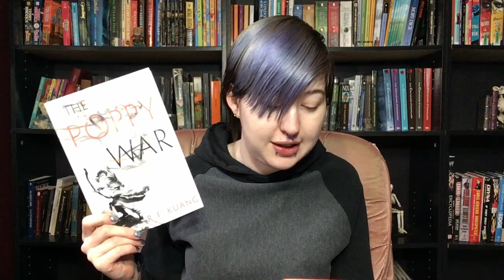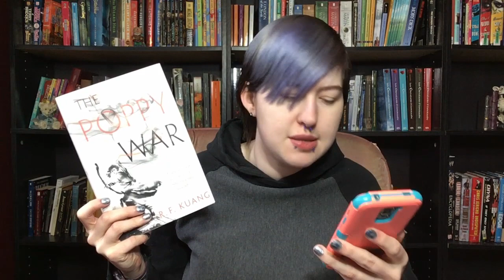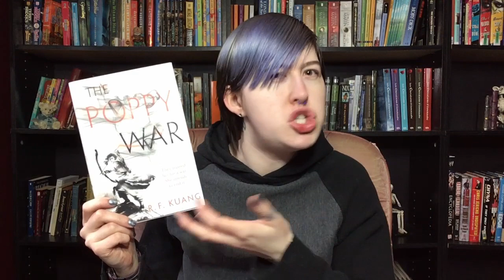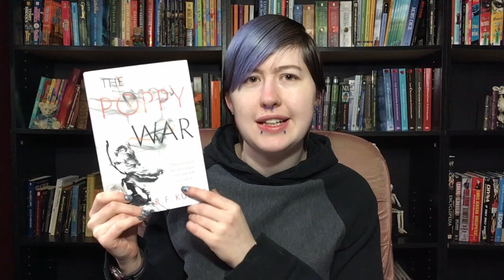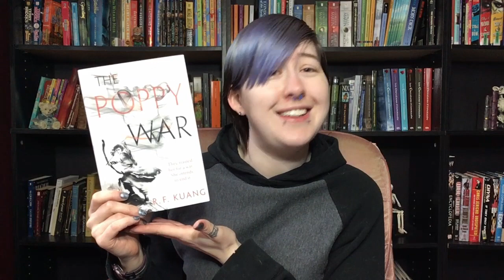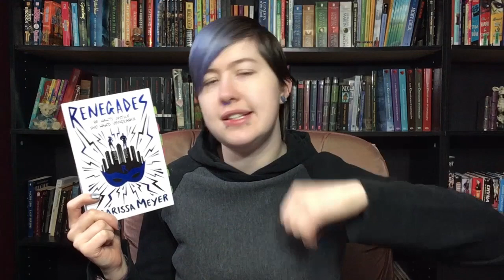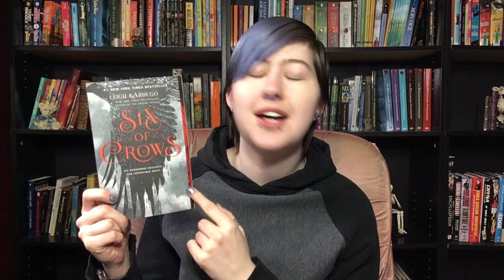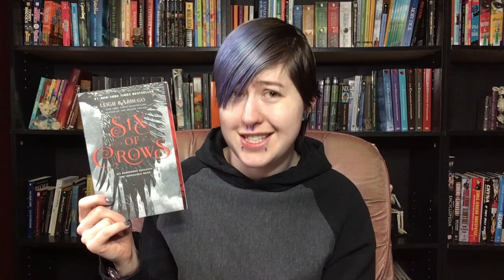April / OWLs Wrap Up [CC]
Hey guys! Here's my wrap up of all the books I read in April.
-Bug